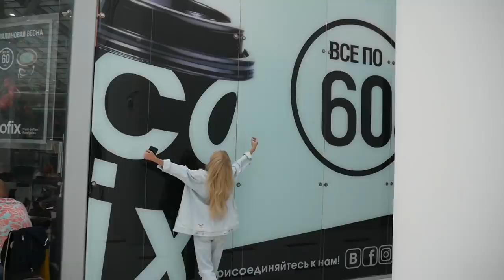Живу целый день по гороскопу ♒️ 24 часа по знакам зодиака | Лисса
Пробую 24 часа жить по гороскопу. один день живу как мой знак зодиака.